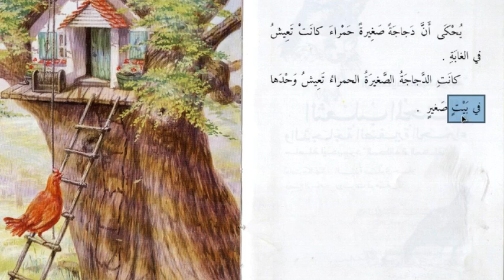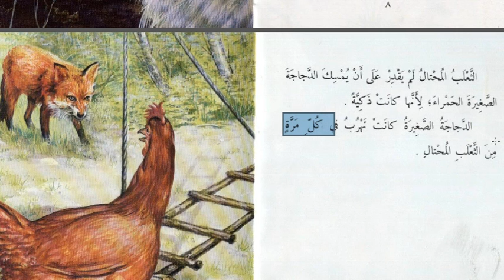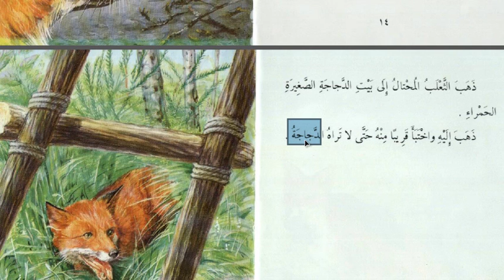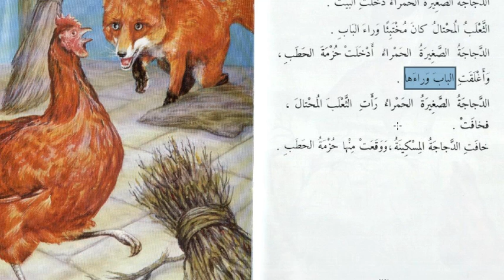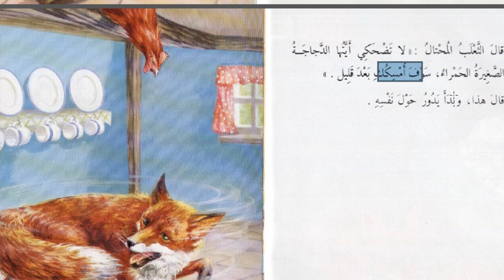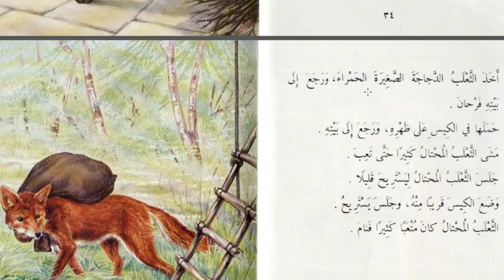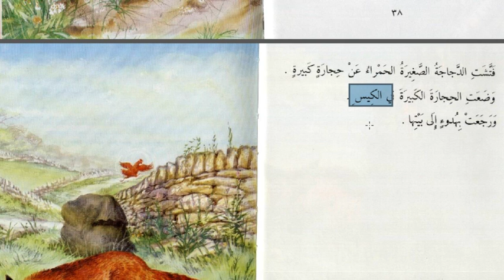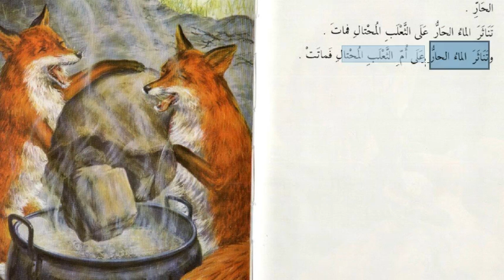Arapça Hikayeler-7 Tilki Mi Yoksa Tavuk Mu Daha Kurnaz ?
Arapça Hikaye çalışmamıza devam ediyoruz.
--Bazı kelimeler--
muhtal kurnaz
yumsiku yakalamak
cerrabe denedi
tehrubu uzak duruyordu kaçıyordu
kisen havlu çuval bez burada çuval

yağliye kaynasın
ihtebee gizlendi
tufettişu arıyordu
hatap odun,dal
işaaal tutuşturmak ifalden mastar
huzmetun deste
eğlegat kapıyı kapattı
darat ila raffin alin yükseğe uçtu
zalle devam etti ,başladı
yeduru dönmeye halka çizmeye
dahat sersemledi,kendini kaybetti
bi huduuin soğuk kanlılıkla
saha uyandı
tenasara sıçradı döküldü
ve öldüler

Arapça dersleri